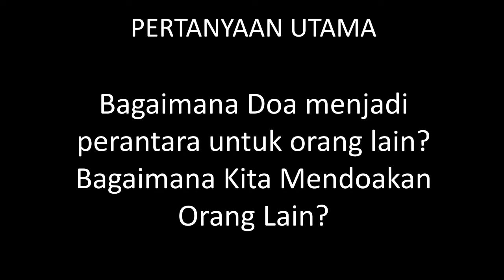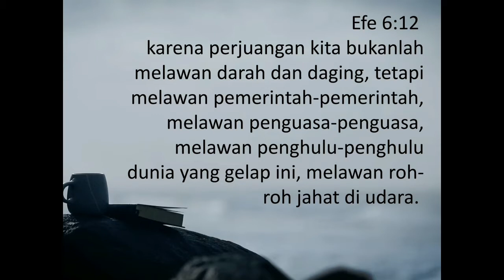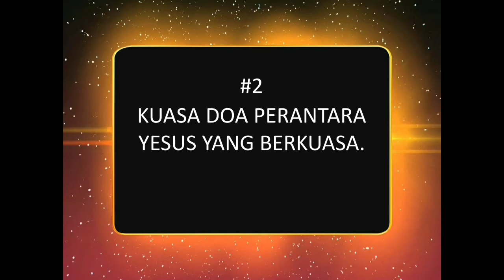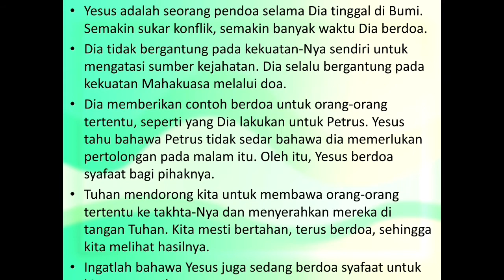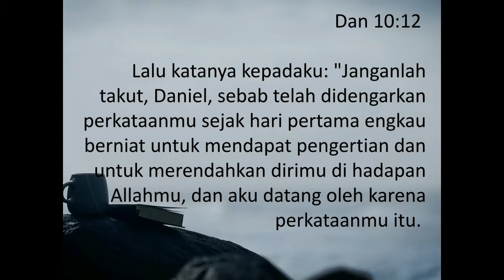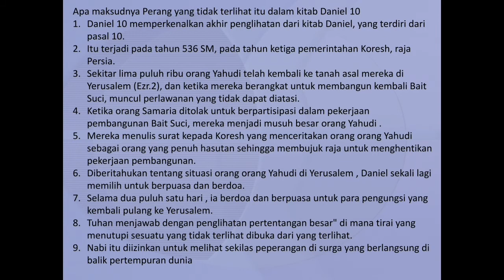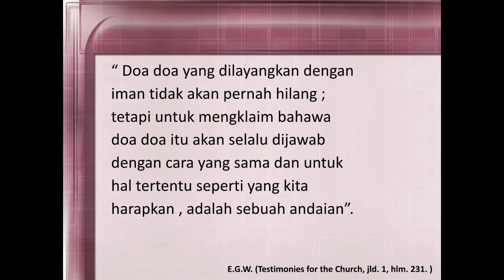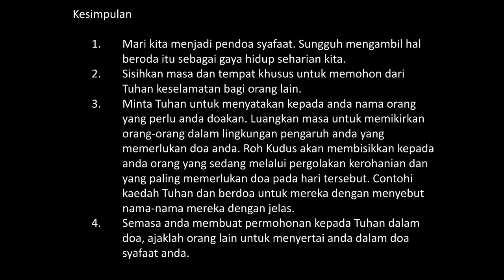KUASA DOA : MENJADI PERANTARA UNTUK ORANG LAIN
Kuasa doa sangat besar kausanya bila kita sama-sama mengaku dosa kita disertai dengan doa yang sungguh-sungguh akan jadi MUKJIZAT.